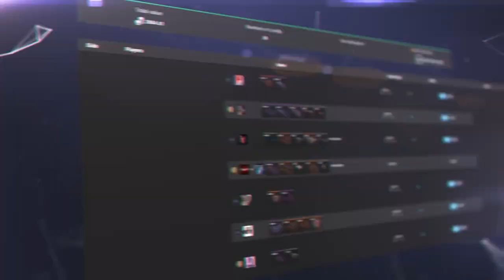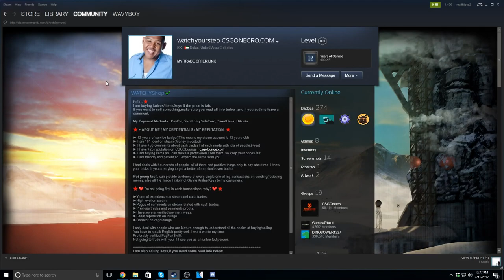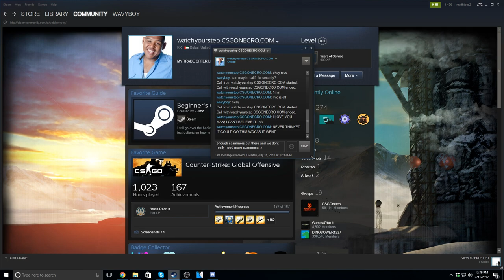REFORMING A CS:GO SCAMMER BY SENDING HIM A KNIFE..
Don't send the guy in the video any unnecessary hate, I trust him for not scamming anymore.